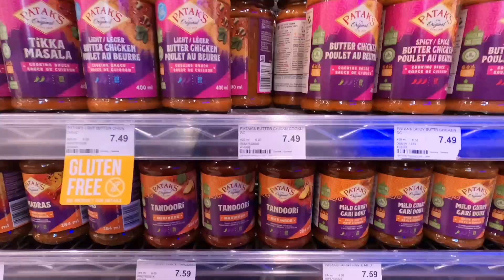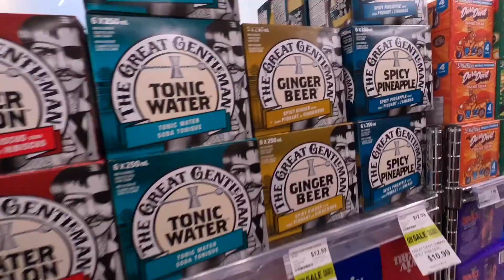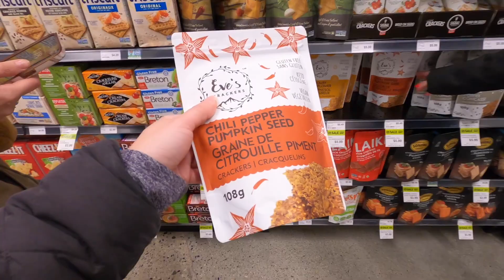Vlogmas Day 3: Spin Saturday + New Ice Cream Taste Test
Vlog #499 December 3

Today started with a great spin class and some grocery restocking. We went to our friend's house in the evening to watch the Caps vs Flames game (lol we lost and got bit by the cat).